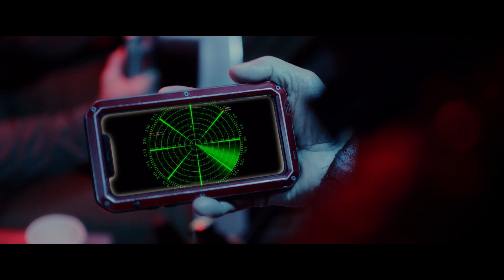The Loch Ness Horror Official Trailer 2023 May Kelly, Becca Hirani